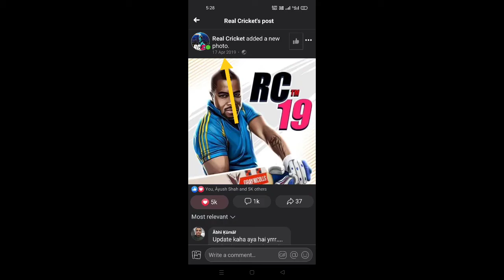REAL CRICKET 22 QNA || APP SIZE || ALL DOUBT CLEAR ABOUT RC22